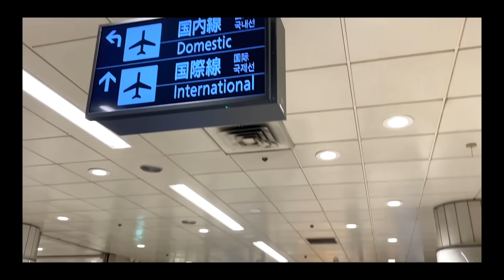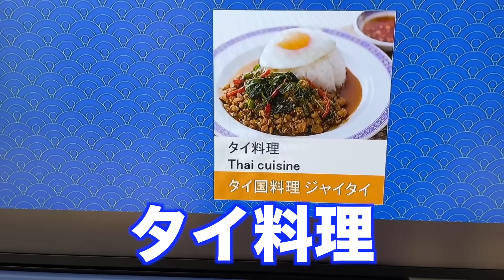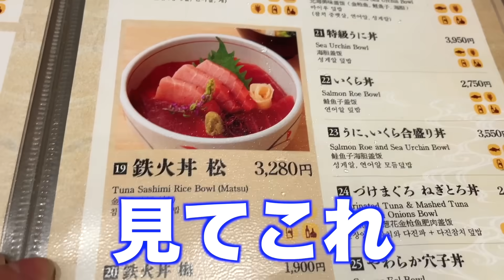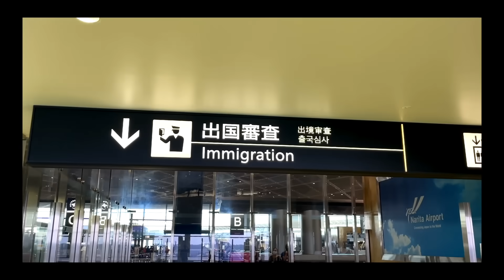【ご報告】アナがドイツに帰ることになりました。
約1ヶ月間長い動画を投稿できなくてすいませんでした。これからまた年末まで全力で面白い動画を投稿していくのでまた見て頂けると嬉しいです！ここからが本番！今までバラバラだったメンバーが異国の地で集合する予定です！